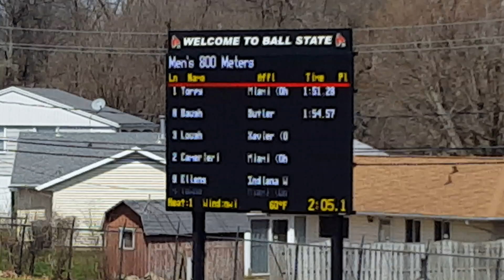Ball State Challenge 800m Heat 1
Xavier focus